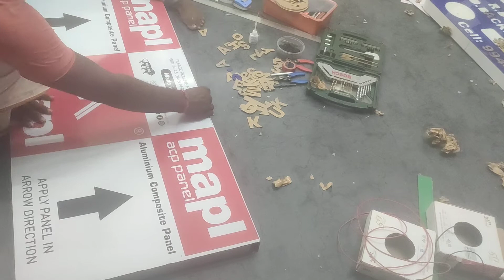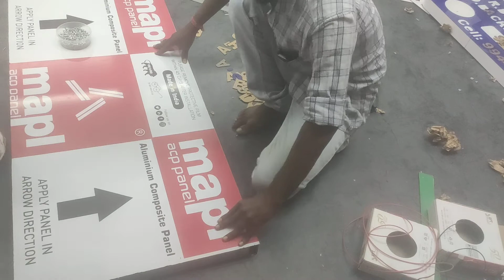ACP Pasting to frame doing LED Sign Board work